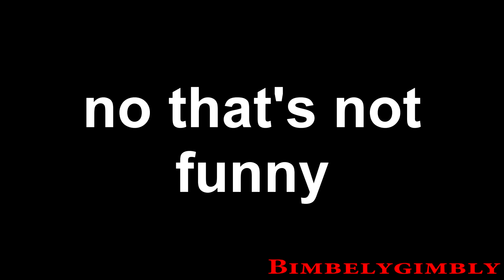Youtube Poop: Goldilocks Eats some Reese's Puffs and Gets Lost in a Soup Store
Well now, I finally got this one done. I had this one planned as early as the Felix poop back in May, but then real life happened, and I had a lack of ideas for a bit of it, but then I really started to work on it! Hope y'all enjoy it!